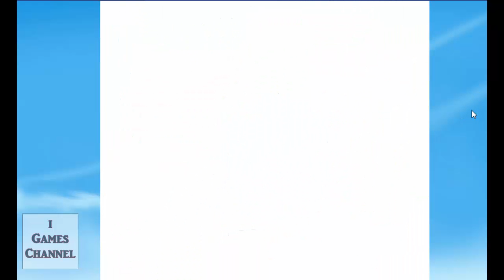Blossom Blast Saga Level 186 Walktrough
Blossom is a bee with a great sense of adventure. Despite the fact that no bee has ever
ventured farther than the home garden, her heart longs to experience everything the world beyond has to offer.
Help her grow blooms so she can collect nectar to travel around this bee-utiful world!

Blossom Blast Saga, a new game from the makers of Candy Crush Saga & Farm Heroes Saga!
Download Blossom Blast Saga for free for flower linking fun!
Link your way through bee-autiful gardens full of colorful buds! Make the buds bloom to clear the flowerbeds before you run out of moves!
Link 3 or more buds of the same color to grow them. Sit back and watch as you set off an epic chain reaction of blooming flowers. If the chain begins to shake, you’re in for a big surprise!
Clear an entire flowerbed to get an 'Awesome Blossom!' but watch out for those weeds! It’s all about flower power so the more flowers you grow the better!
Take on this wonderful Saga alone or play with friends to see who can get the best score!
Blossom Blast Saga is completely free to play but in-game currency, to buy items such as extra moves or lives, will require payment with real money.

Blossom Blast Saga features:
? Stunning graphics and effects set in beautiful gardens in the sky
? Link 3 or more of the same color buds to grow the last flower in the chain.
? Join Blossom on her travels through Dreamy Meadow, Carnival Garden and beyond!
? 120 challenging levels with 4 exciting game modes:
*Scoring Mode: Link 3 of the same color flowers to get points!
*Remove the Weeds Mode: Make a link of flowers surrounding the weeds to remove them.
*Big Bud Mode: Link the same color flower into the big bud, or bloom next to it. When the number reaches zero, the bud explodes!
*Collect Flowers Mode: Bloom a chain of a certain color in a sequence